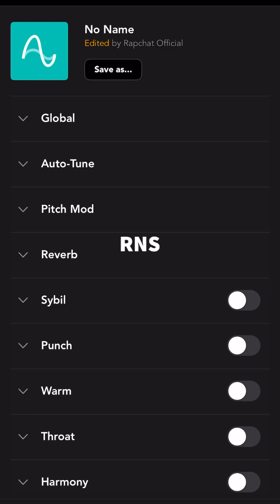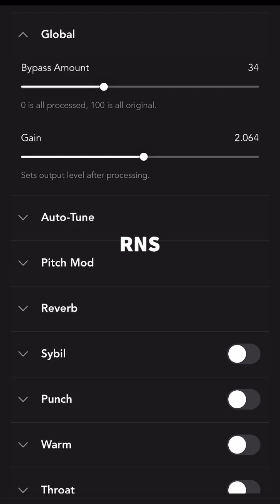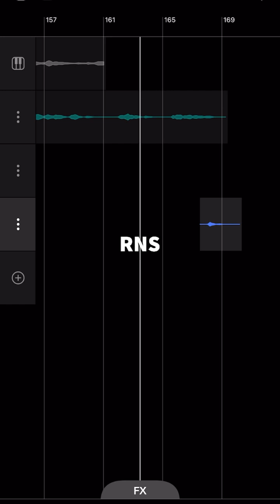Boss RNS(Brand True Story)